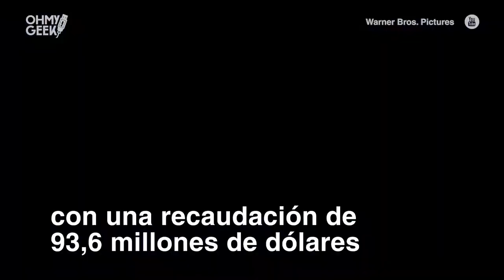AQUAMAN y el resurgimiento de un "personaje de apoyo" 🎬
La película de Aquaman (2018) se estrenó en China y ha conseguido 93,6 millones de dólares en su primer fin de semana. ¡El mayor éxito de DCComics en ese país! Interesante popularidad la que está viviendo este personaje.